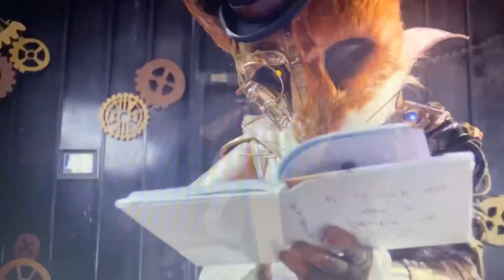“The Masked Singer”: Fox/Kitty/Frog ~ If You Want To Be Good Girl (Get Yourself A Bad Boy)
The video is about the fifth clue packages of Fox (Season 2) and Kitty (Season 3) along with Frog (Season 3), from the show, “The Masked Singer”! Here’s the story of this video...
 Fox was jealous that Kitty is in love with Frog and goes on a date with him. But when Frog was flirting with Sharon Osbourne, Kitty gets upset and breaks up with Frog by a magic spell on him. Fox and Kitty are finally back together as a couple.